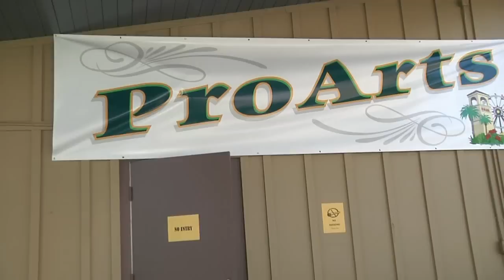Professional Arts at the Ventura County Fair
Shannon Callahan Patrick, the Superintendent of the Professional Arts department at the Ventura County Fair, talks about the judging and selection process.  Kathy Ikerd introduces herself as one of the selected exhibitors and Angela Joe is a long-time volunteer who speaks about changes she has observed in the art over the years.

Shannon is the granddaughter of Adah Callahan, who started the Professional Art department in 1969 and for whom the Professional Arts building is named.

Producer:
GEORGE ALGER

Director:
PETRINA SHARP